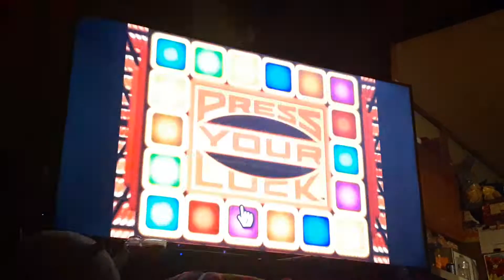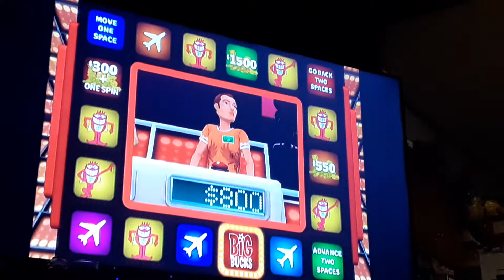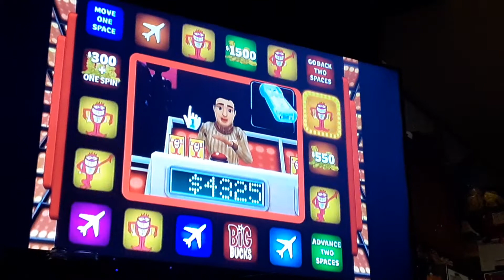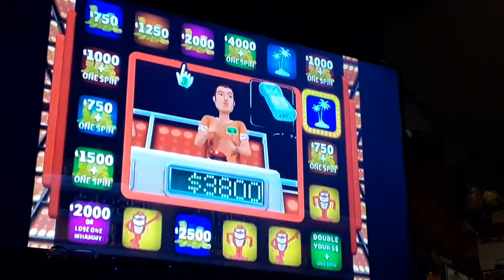Press Your Luck 2010 Edition Game 2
Jesus'/Connor/Eric (Returning Champion)